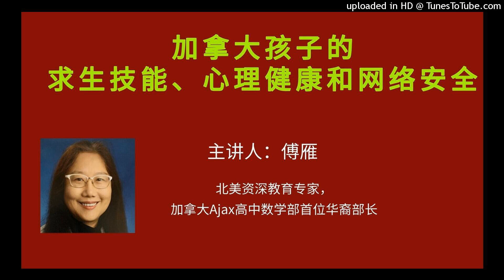加拿大孩子的求生技能、心理健康和网络安全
主题：加拿大孩子的求生技能、心理健康和网络安全

1、面对险境，如何具备求生技能和生存意志力？
2、如何加强心理健康？
3、 网络世界里如何保护自己不受伤害？

主讲：傅雁

北美资深教育专家，加拿大Ajax高中数学部首位华裔部长.